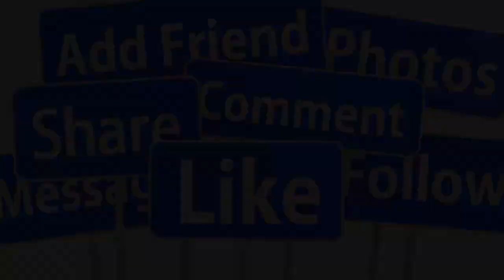🔴DIỄN VIÊN HỒNG ĐÀO KHÓC NỨC VẠCH TRẦN SỰ THẬT QUANG MINH NGOẠI TÌNH TÁO BÃO